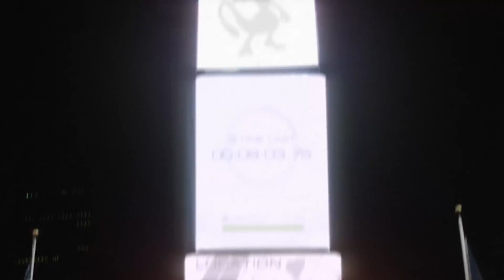Discover the real world Pokemon of Pokémon GO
Get ready for an all-new Pokémon experience! Pokémon GO opens a universe of Pokémon to find, catch, trade, and battle on your iPhone or Android device! With Pokémon GO, you'll discover Pokémon in a whole new world—your own! Pokémon GO will use real location information to allow players to experience catching, trading, and battling Pokémon.